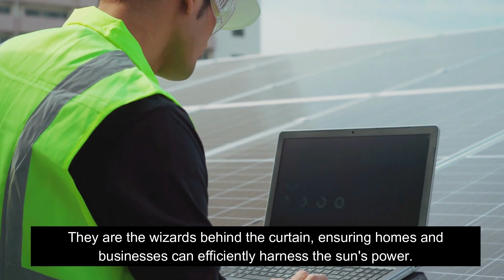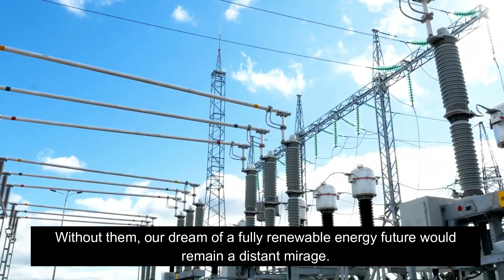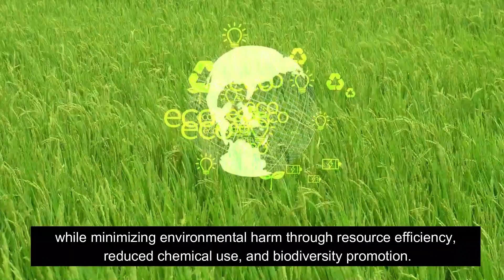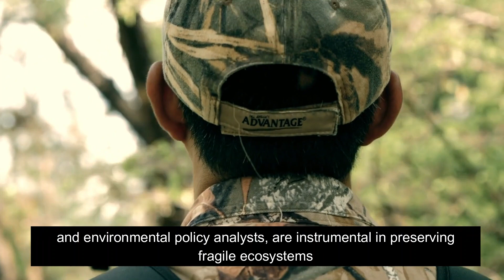Green Jobs Galore: Your Gateway to a Greener Tomorrow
This video shows us the captivating world of green careers and sustainable education. In a rapidly evolving world, renewable energy sources, green technology, and sustainable practices are changing the game. The environment and climate change are stark realities, and the world is going green. It's not just about saving our planet; it's about shaping your path to success in a world driven by eco-consciousness.

In this video, we'll explore how education and learning new skills can open doors to opportunities in renewable energy, agriculture technology, and more. The environment is our driving force, and we are here to show you how to be part of the change.

As the demand for sustainable energy solutions continues to rise, a career in renewable energy sources has never been more promising. You can be at the forefront of this energy revolution with the right education and skills. Learn about the critical roles you can play in ensuring a greener future, from renewable energy engineering to grid integration specialists.

But it doesn't stop there. Agriculture technology is another field where innovation is driving the green movement. Sustainable farming practices are good for the environment and essential for our future food security. Discover how you can be a part of this change by exploring careers in sustainable agriculture.

At the heart of it all, education is the key to success. We'll introduce you to programs that equip you with the knowledge and skills to thrive in these fields. Whether you are passionate about renewable energy, environmental policy, or sustainable agriculture, there's a program tailored to your aspirations.

Going green isn't just a trend; it's a global necessity. By learning about these green careers and pursuing the right education, you can significantly impact the environment while securing a successful future for yourself. Join us on this journey to discover how you can be a part of the solution and drive positive change in a world-embracing sustainability.

Are you ready to seize the opportunities that the world of green careers and education offers? Your future in renewable energy, sustainable agriculture, and more awaits!

Your feedback is highly appreciated as we continue to provide inspiring content. We have weekly videos for you.